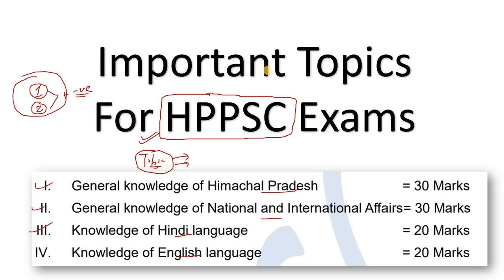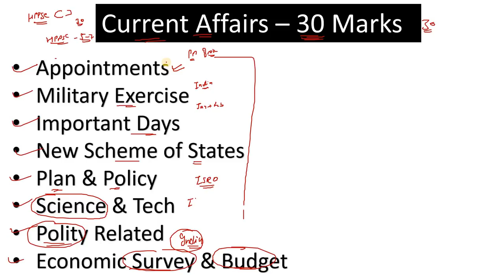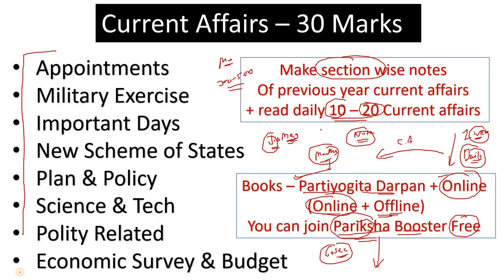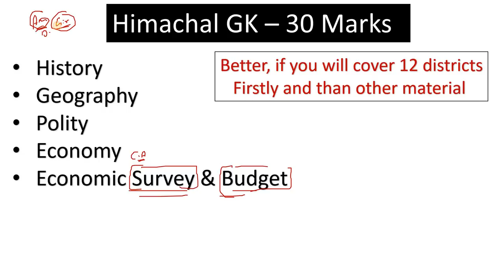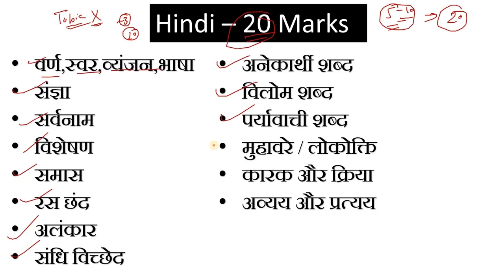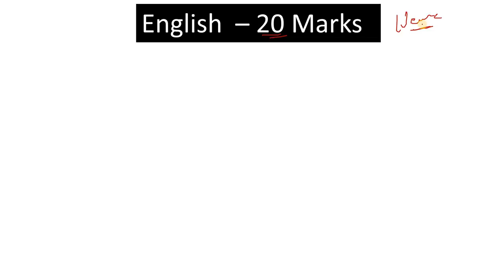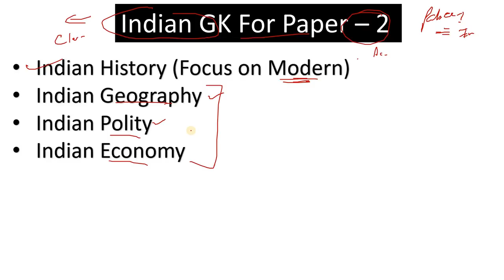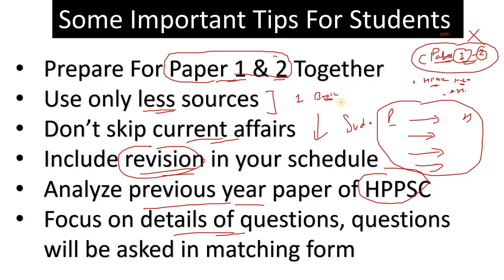HPPSC Detailed Syllabus & Important Topics !! HPPSC Paper 1 & 2 !! Best Boks For Your HPPSC Exams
For Daily Current Affairs @parikshabooster

HPPSC Detailed Syllabus & Important Topics !! HPPSC Paper 1 & 2 !! Best Boks For Your HPPSC Exams / hppsc new exam pattern & syllabus

RS Agarwal - Quantitative Aptitude + Logical Reasoning (English)

      Rahul Gupta

** ourtimecoming03 **